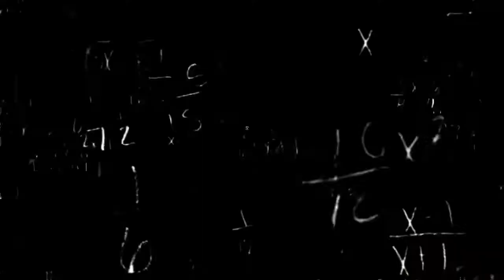Lionel messi 2020●skills,goals&speed #2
Leo messi skills créative goals dribbling tout speed